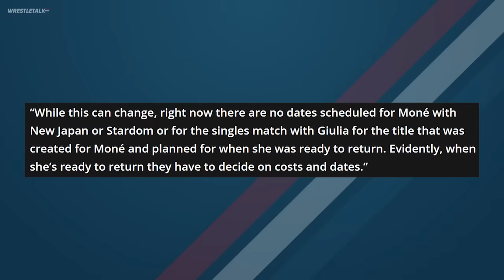EVEN MORE WWE RETURNS?! John Cena Leaving WWE?! Will Ospreay WWE! | WrestleTalk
Who else do you think will return to WWE?
00:00 - Intro
00:11 - More Stars Returning To WWE?
04:44 - Will Ospreay Teases WWE Move
07:03 - John Cena Teases Next WWE Appearance
08:34 - Real Reason Top WWE Star Missed Crown Jewel

Written by: Luke Owen
Presented by: Luke Owen & Jamie Toolan
Edited by: Ellis Thomas
Thumbnail by: Brandon Syres
Image Sourcing by: Brandon Syres